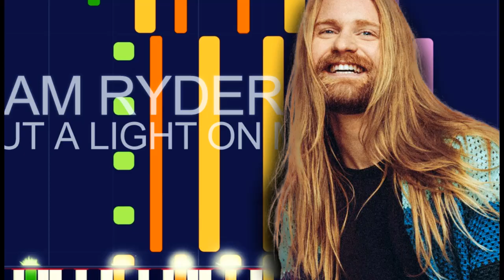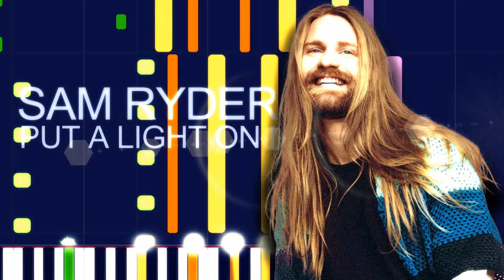Sam Ryder - PUT A LIGHT ON ME (PRO MIDI FILE REMAKE) - "In the style of"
Full MIDI download specifications:

Synth Bass 1 - 437 notes • Channel 2
Music Box - 736 notes • Channel 11
Electric Guitar (muted) - 578 notes • Channel 3
Lad 2 (warm) - 136 notes • Channel 6
Pad 8 (sweep) - 126 notes • Channel 9
FX 1 (rain) - 595 notes • Channel 8